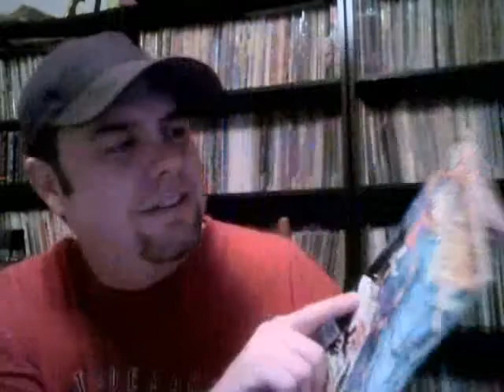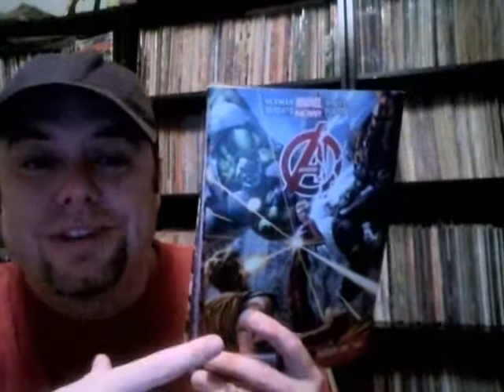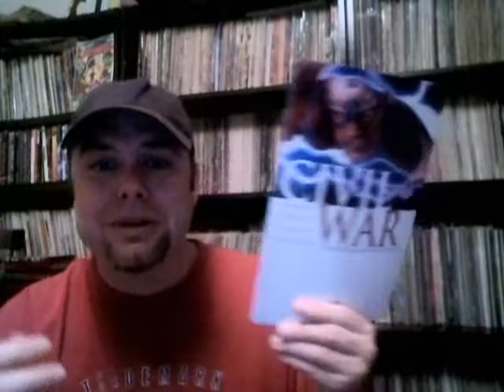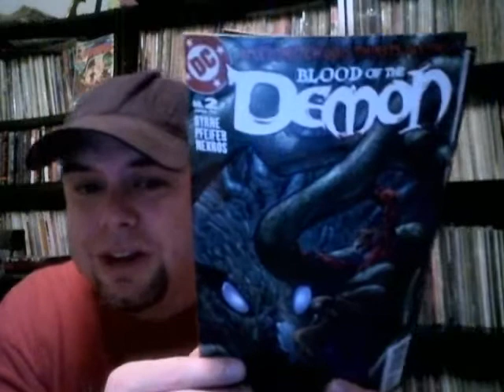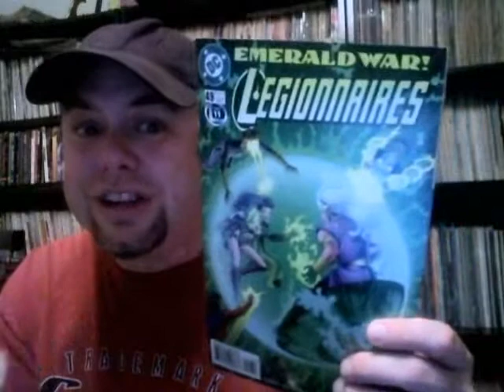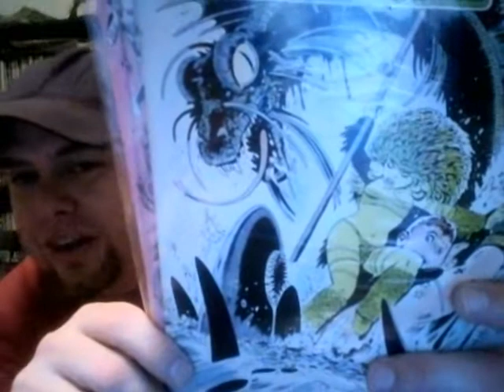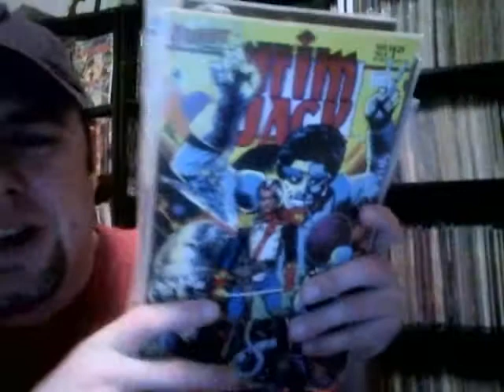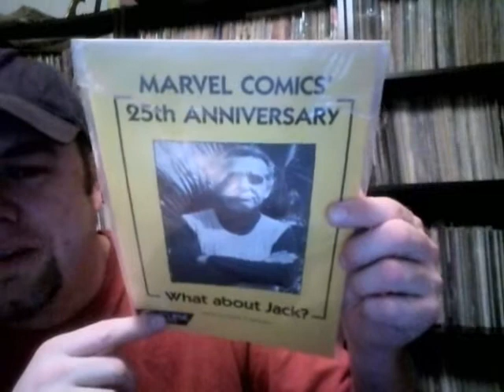Howler Hustle Comic Book Haul for April 2015. Pogo to Robotech and Beyond.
Very eclectic haul this month with tons of 80's indie books that are new to me despite hearing about them over the years.